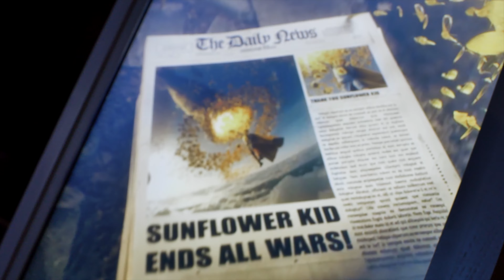Portal X NFT Event, Full Event Production by Rentforevent.com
Check our new video